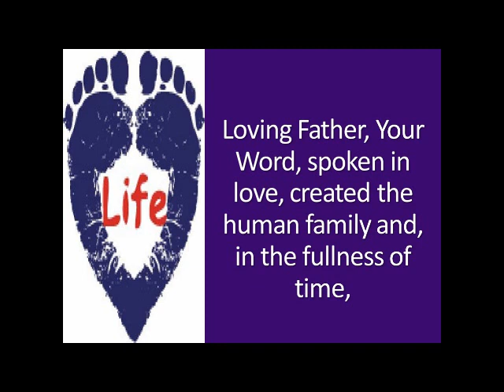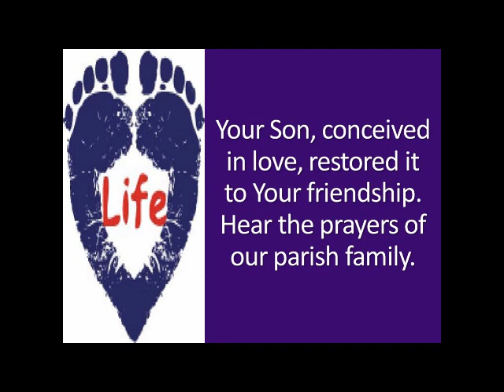31st Sunday of Ordinary Time